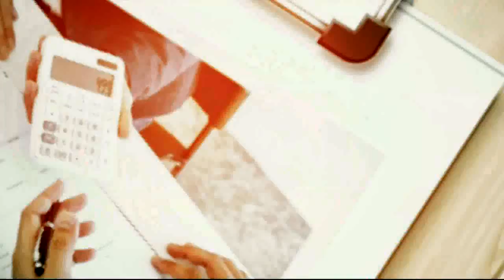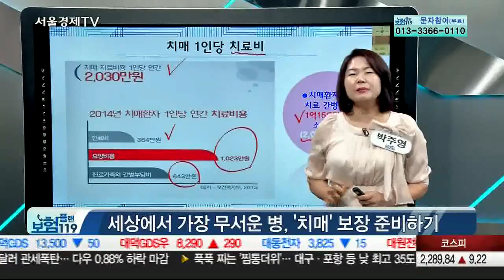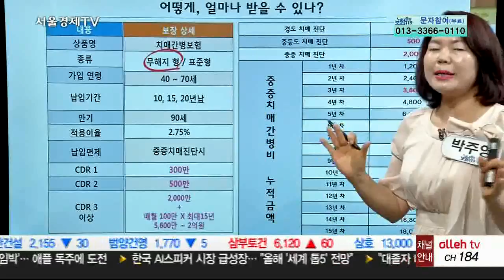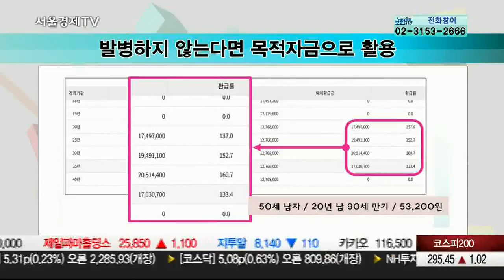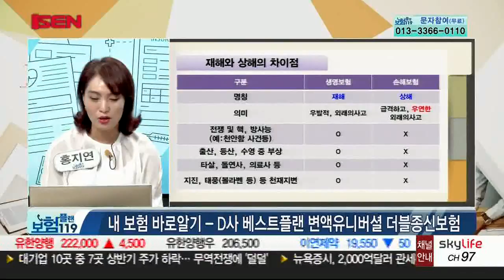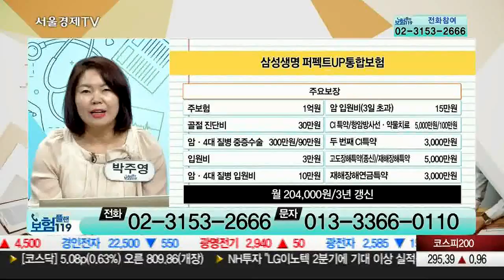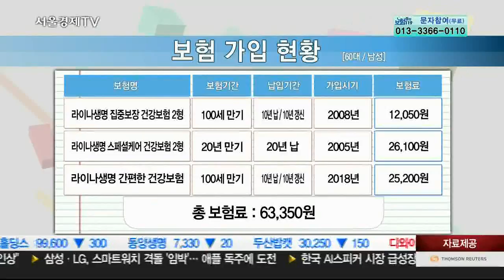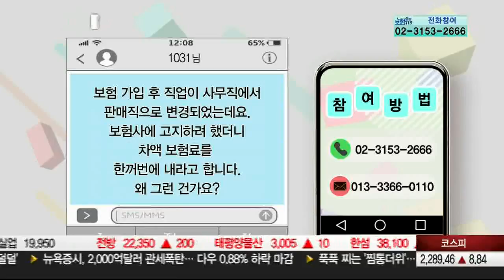20180712_보험플랜119_426회